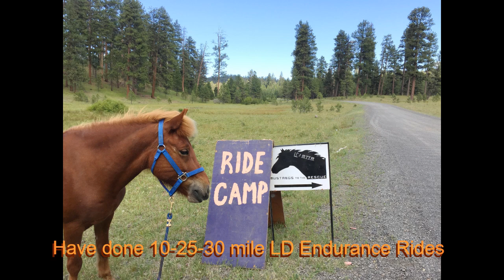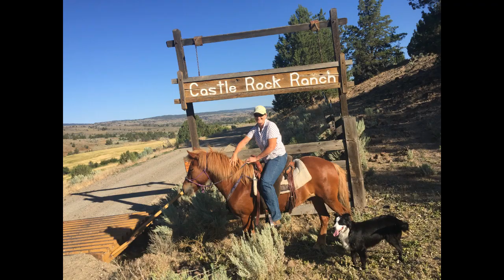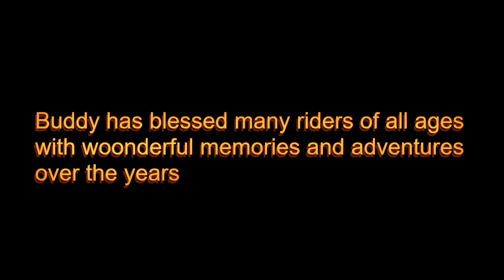Icelandic Gelding for sale in Central Oregon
SOLD
Slide show of a Reg. Icelandic Horse.  Buddy is 20 yrs young.  He is a great trail horse.  I have had riders of all ages on him.  Check out his ad on dreamhorse.com for more information.